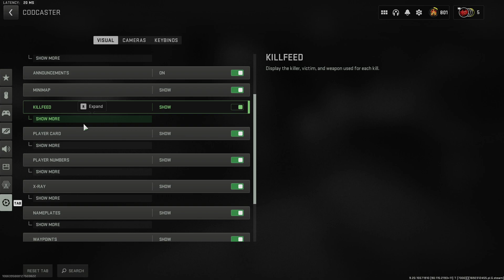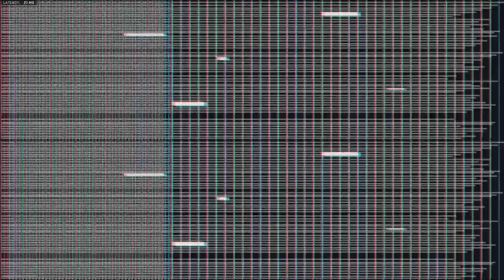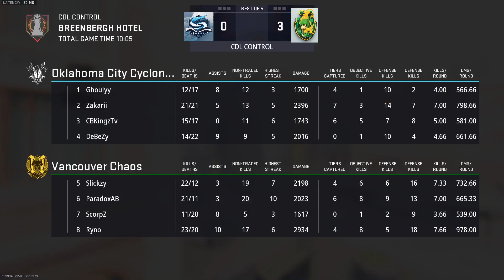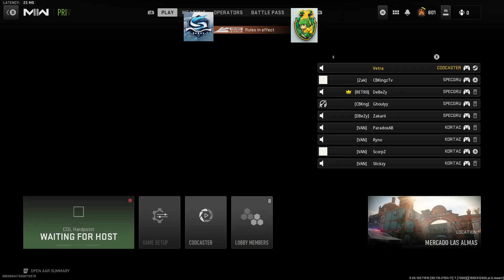NACL Major 2 Pool Play: Vancouver Chaos vs OKC Cyclones